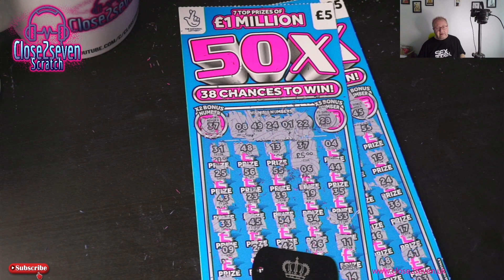Search For The 50X Will We Find IT ??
Today we are searching for the 50X will we find one ?

Big hugs ❤️

Looking to save money on your gas and electricity follow the link for amazing prices I saved £50 a month.

Looking for a credit card but have been refused give Vanquis a try by clicking in the no